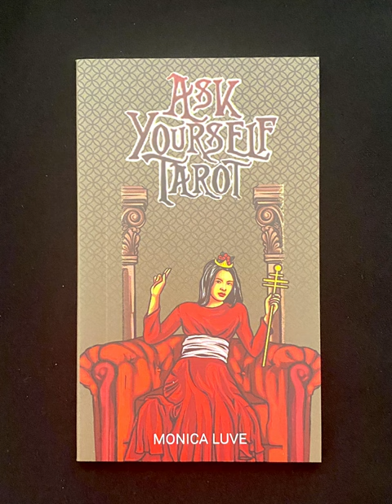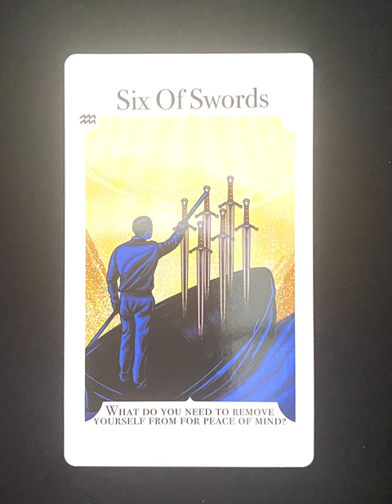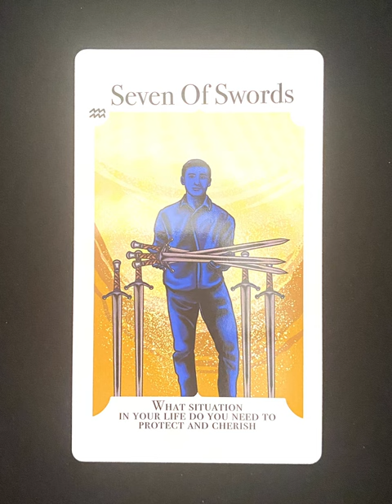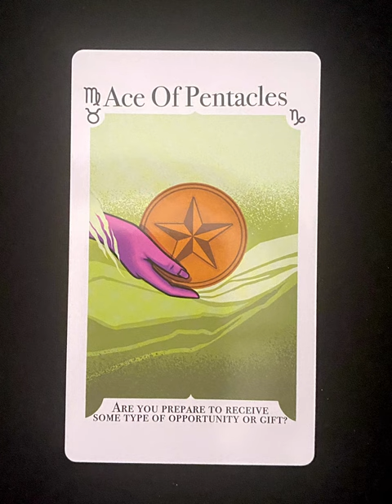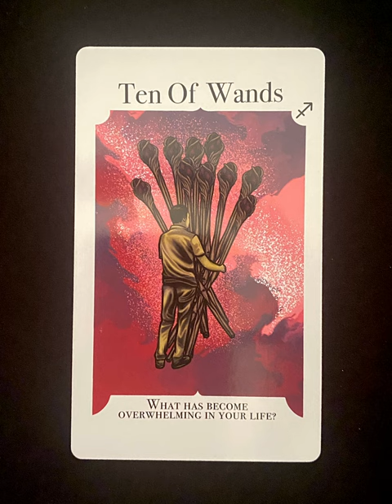Ask Yourself Tarot - a tarot deck flip thru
Ask Yourself Tarot by Monica Luv - a tarot deck flip thru
Ask Yourself Tarot flip through

Tarot Teasers

Monica Luve Ask Yourself Tarot Cards

ASK YOURSELF TAROT CARDS: Monica Luve brings a new alternative tarot cards deck that includes 78 tarot cards with Minor and Major Arcana and intriguing “ask yourself” questions that allow you to explore fortune telling more interactively and at a deeper level!
PREMIUM QUALITY DESIGN: Our tarot decks with guidebook are made with thick and durable 350gsm art paper and printed professionally with non-fading inks that ensure color vibrancy. The cards have original illustrations and a glossy finish enriched with gold foil on the back.
INCLUDES GUIDEBOOK: The tarot card deck comes with an 80-page guide booklet that includes all the instructions, explanations and interpretations you need to know for enjoying an immersive tarot experience.
IDEAL FOR BEGINNERS: These cute tarot cards have unique messages that are easy to read and interpret while the tarot guide book provides additional explanations essential for easy understanding. Our Tarot Card is Ideal for beginners and first-time users as Learning tarot cards.
PRACTICAL PACKAGING: Our fortune telling cards are carefully packed in a practical drawer box that slides downward vertically to allow easy access and ensure convenient storage!
– 78-Pcs Tarot Cards with Guide Book and Interpretations – Alternative Tarot Cards for Beginners with Minor and Major Arcana – Original Tarot Illustrations